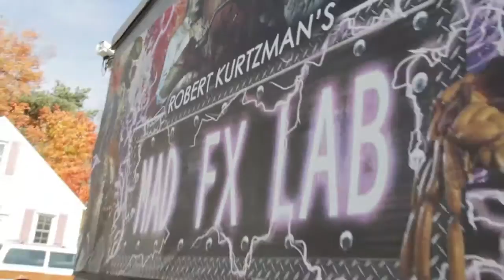Robert Kurtzman - Rusted Film Profiles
Robert Kurtzman is a Special Effects Artist, Producer and Director with over 3 decades of work experience. His work can be seen in many big name movies, such as "Reservoir Dogs," and "Army of Darkness," to smaller independent films.

More recently, Kurtzman was hired to create the walrus suit for Kevin Smith's latest film "Tusk," and has confirmed he will continue to be working with Smith on his "Tusk Trilogy."